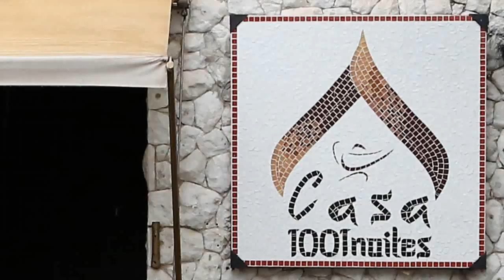Sarau Casa 1001 Noites com o Studio Najwa Zaidan - 09/04/2022